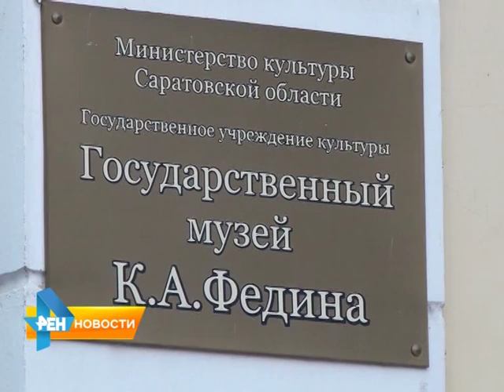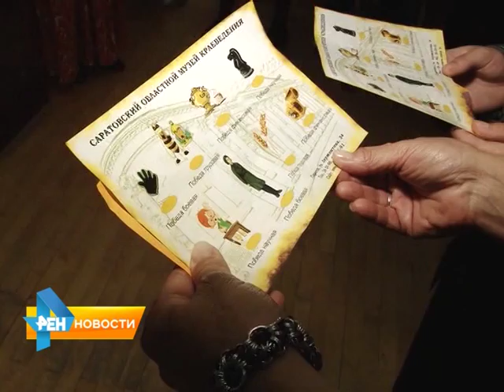Ночь музеев в Саратове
В эти выходные Саратов принял участие в акции "Ночь музеев". Каждый из храмов культуры постарался придумать такой сценарий, чтобы посетители не пожалели, простояв в очереди больше часа. Чем удивляли горожан самые известные музеи Саратова, узнала наша съемочная группа. Сюжет вышел в эфир 18 мая 2015 года.